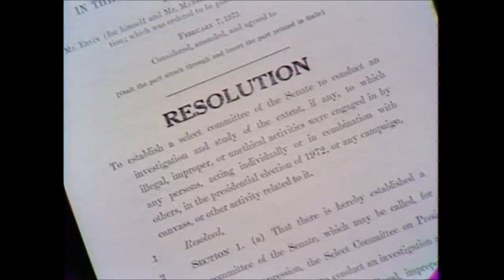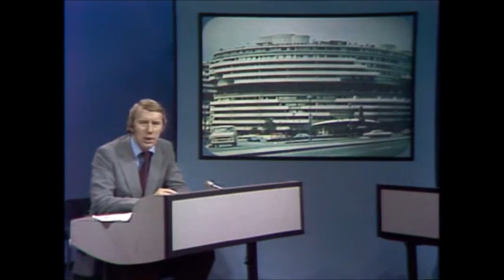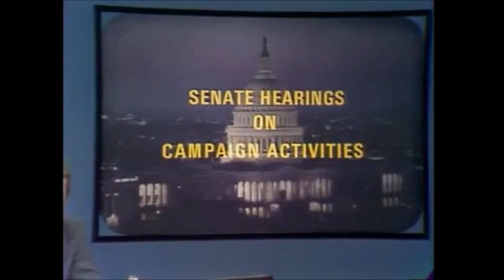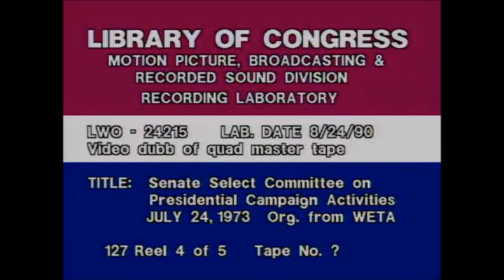Watergate Hearings Day 27: John Ehrlichman (1973-07-24)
John Daniel Ehrlichman (March 20, 1925 – February 14, 1999) was an American political aide who served as White House Counsel and Assistant to the President for Domestic Affairs under President Richard Nixon. Ehrlichman was an important influence on Nixon's domestic policy, coaching him on issues and enlisting his support for environmental initiatives.

Ehrlichman was a key figure in events leading to the Watergate break-in and the ensuing Watergate scandal, for which he was convicted of conspiracy, obstruction of justice, and perjury, and served a year and a half in prison.

Ehrlichman was born in Tacoma, Washington, the son of Lillian Catherine (née Danielson) and Rudolph Irwin Ehrlichman.[3][4][5][6] His family practiced Christian Science (his father was a convert from Judaism).[7] In 1931, the family moved to southern California.[4] He was an Eagle Scout, recipient of the Distinguished Eagle Scout Award,[8] graduated from Santa Monica High School in 1942, and attended the University of California, Los Angeles, for a year prior to his military service.
Military service and early career

At age 18 in 1943, he enlisted in the U.S. Army Air Forces.

In World War II, Ehrlichman received the Distinguished Flying Cross as a lead B-17 navigator in the Eighth Air Force.[8] Earlier in the war, his father joined the Royal Canadian Air Force as an instructor pilot in 1940 and was killed in a crash in Torbay, Newfoundland (later Canada, from 1949) on May 6, 1942.[4][9]

Taking advantage of the G.I. Bill, Ehrlichman returned to UCLA and graduated in 1948 with a B.A. in political science; he graduated from Stanford Law School in 1951.[4]

After a short time back in southern California, Ehrlichman joined a Seattle law firm, becoming a partner, practicing as a land-use lawyer, noted for his expertise in urban land use and zoning. His uncle was president of the Municipal League, and Ehrlichman was active, supporting its efforts to clean up Lake Washington and to improve the civic infrastructure of Seattle and King County. He remained a practicing lawyer until 1969, when he entered politics full-time.[10]
Political life
"The Berlin Wall" of Ehrlichman and Haldeman on April 27, 1973, three days before they would be asked to resign

Ehrlichman worked on Nixon's unsuccessful 1960 presidential campaign and his unsuccessful 1962 California gubernatorial election campaign. He was an advance man for Nixon's 1968 presidential campaign.

Following Nixon's victory, Ehrlichman became White House Counsel (John Dean would succeed him). Ehrlichman was Counsel for about a year before becoming Chief Domestic Advisor for Nixon. It was then that he became a member of Nixon's inner circle. He and close friend H. R. Haldeman, whom he had met at UCLA, were referred to jointly as "The Berlin Wall" by White House staffers because of their German-sounding family names and penchant for isolating Nixon from other advisors and anyone seeking an audience with him. Ehrlichman created "The Plumbers", the group at the center of the Watergate scandal, and appointed his assistant Egil Krogh to oversee its operations, focusing on stopping leaks of confidential information after the release of the Pentagon Papers in 1971.

Henry Paulson was Ehrlichman's assistant in 1972 and 1973.[11]

After the start of the Watergate investigations in 1973, Ehrlichman lobbied for an intentional delay in the confirmation of L. Patrick Gray as Director of the FBI. He argued that the confirmation hearings were deflecting media attention from Watergate and that it would be better for Gray to be left "twisting, slowly, slowly in the wind."[citation needed]

White House Counsel John Dean cited the "Berlin Wall" of Ehrlichman and Haldeman as one of the reasons for his growing sense of alienation in the White House. This alienation led him to believe he was to become the Watergate scapegoat and to his eventual cooperation with Watergate prosecutors. On April 30, 1973, Nixon fired Dean. Ehrlichman and Haldeman resigned.

Ehrlichman was defended by Andrew C. Hall[12] during the Watergate trials, in which he was convicted of conspiracy, obstruction of justice, perjury, and other charges on January 1, 1975 (along with John N. Mitchell and Haldeman). All three men were initially sentenced to between two and a half and eight years in prison. In 1977, the sentences were commuted to one to four years. Unlike his co-defendants, Ehrlichman voluntarily entered prison before his appeals were exhausted. He was released from the Federal Correctional Institution, Safford, after serving a total of 18 months.[4] Having been convicted of a felony, he was disbarred from the practice of law.[13] Ehrlichman and Haldeman sought and were denied pardons by Nixon, although Nixon later regretted his decision not to grant them.[14] Ehrlichman applied for a pardon from President Reagan in 1987.